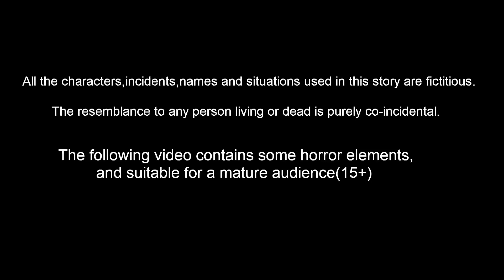ट्रेन हादसे में चिड़िया |Hindi Kahani| Chidiya Cartoon |Hindi Moral Stories | Best Birds Stories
ट्रेन हादसे में चिड़िया   | Hindi Kahani | Chidiya Cartoon | Hindi Moral Stories | Hindi Kahaniya | Best Birds Stories Hindi

Stories are featured charecter :
tuni Chidiya
luci Kabootar
chotu Tota
chuchu kauwa